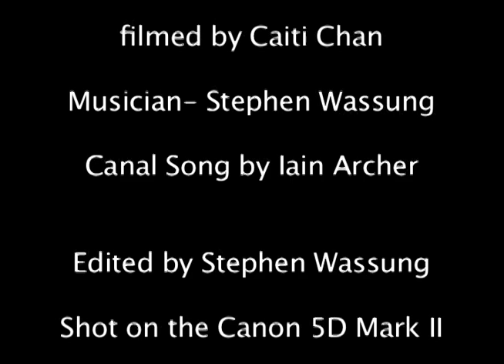Music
This is a video of me being filmed playing the guitar, the music in the video is from Iain Archer.